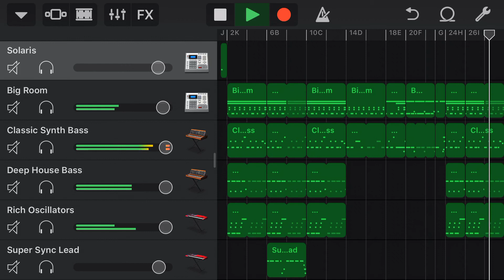The chipettes super girl covers Andre George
Episode: super girls
Album: breakout